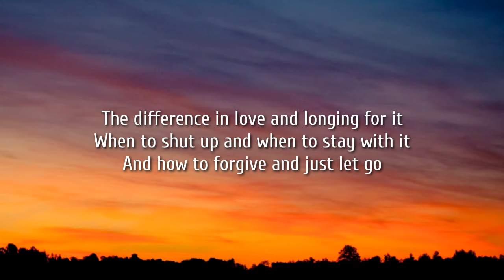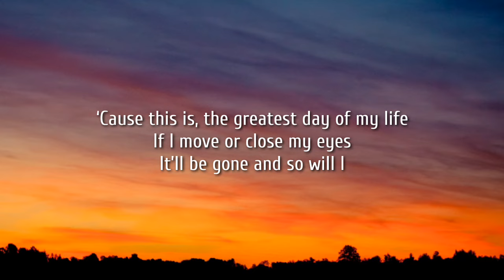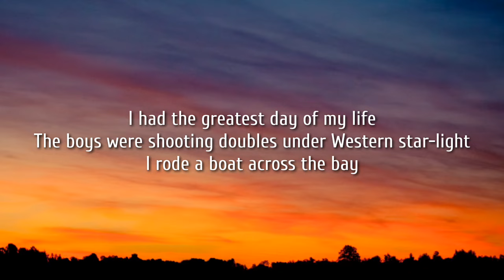Zach Bryan - The Greatest Day of My Life (Lyrics)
Lyrics:

[Verse 1]
I had the greatest day of my life
The boys were shooting doubles under Western star-light
I rode a boat across the bay
Phoenix to Seattle to San Francisco
Hearing Debbie laugh under downtown bar-glow
Louie telling me he feels free from yesterday

[Verse 2]
Frank a cup of coffee couple hours south
Of the place I used to run around
When I was too young to really know
The difference in love and longing for it
When to shut up and when to stay with it
And how to forgive and just let go

[Chorus]
‘Cause this is, the greatest day of my life
If I move or close my eyes
It’ll be gone and so will I
So come on in and stay awhile
Years are just moments in a great big pile
And she’s there laughing on the porch swing of my mind
And I’m just grateful to be here at closing time

[Verse 3]
Wrote up a single in a New York high rise
How the city makes a country boy dream
Played pool in Colorado after snow all night
It rained in Carolina but we played just fine
Charles is always better than last week
What did I do to deserve all this?
A roof over my head and a band that don’t miss
A healthy dog that hugs me when I’m home
Nowadays I don’t feel so alone
It can’t get better
But what have I ever known?